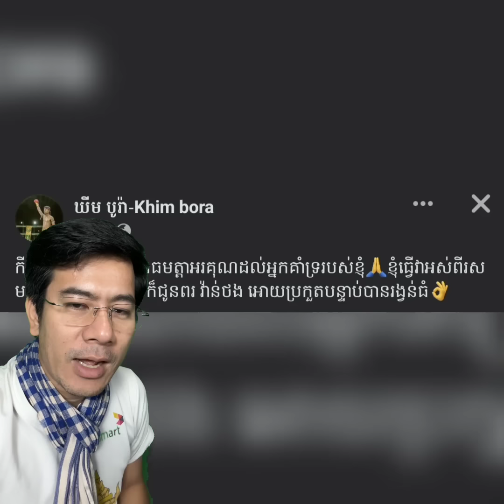សមរភូមិគុនខ្មែរនៅក្រៅប្រទេសបានបញ្ចប់ទៅហើយ សៃណេត ឈ្នះ ឈឿថ ល្វៃ ចូលពេទ្យ ឯវ៉ាន់ថង បន្តនៅបារាំង